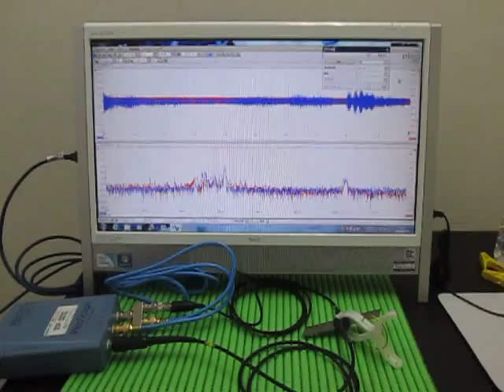超音波プローブの超音波発振制御による非線形伝搬制御技術